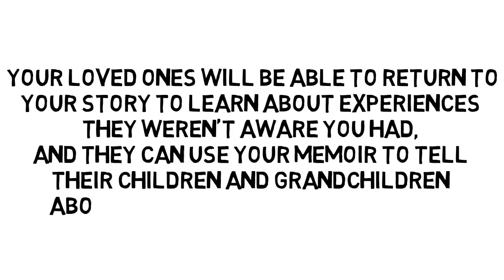Ghostwriters in Salt Lake City - Utah Ghost Authors for Biographies & Memoirs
- Every single one of us has something special to share with the world.  We all have unique talents, experiences, and knowledge that could greatly benefit others.  The trick is knowing how to share that information so others can receive it and enjoy it.  The written word has always been a powerful tool in inspiring and touching others.  If the time has come for you to share your story through writing a book, and you are not quite sure how to go about it, let me help you ghostwrite your book.  As a ghostwriter, I am here to help you organize and put your words and thoughts down in a way that will make you confident and proud of what you have shared.  I know that my success as a ghostwriter includes my ability to listen, gather information, and take an interest in the subject and purpose of your project.  I want to help you write and publish the best book possible.  There are many great stories to be told but without the help of a ghostwriter, they may never be told.